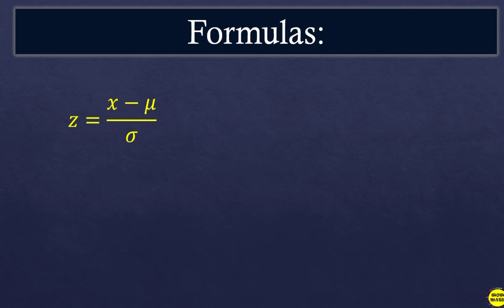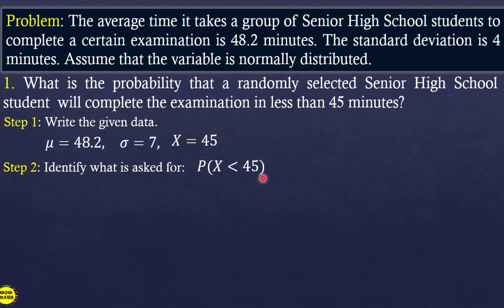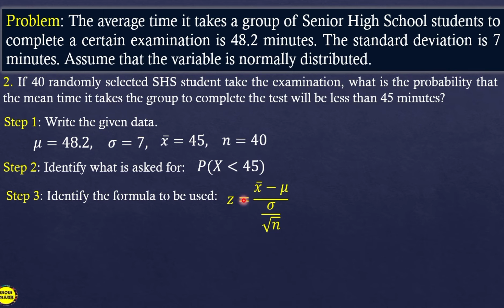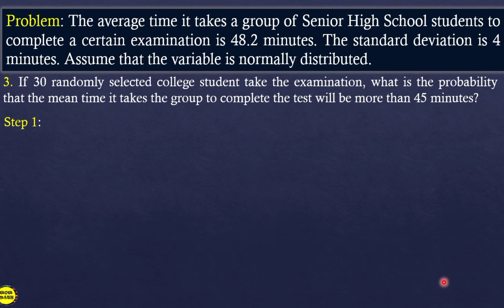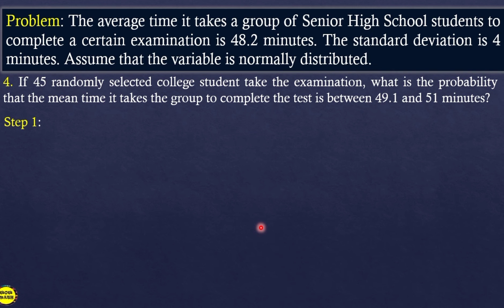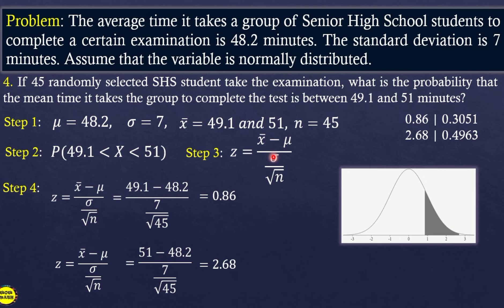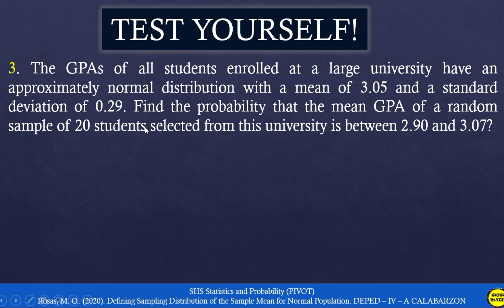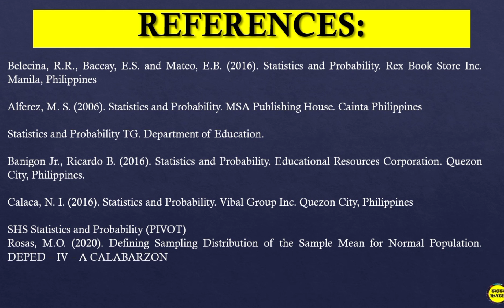SOLVING PROBLEMS INVOLVING SAMPLING DISTRIBUTION OF THE SAMPLE MEAN ||SHS STATISTICS AND PROBABILITY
🟣 GRADE 11: SOLVING PROBLEMS INVOLVING SAMPLING DISTRIBUTION OF THE SAMPLE MEAN